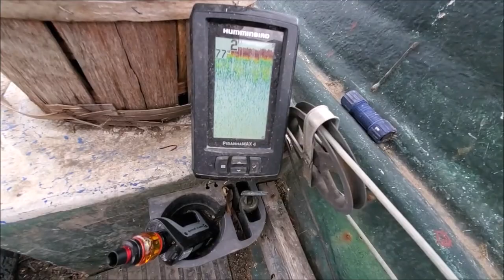How to Trotline Crab with Clam Bags (The Crab Show) - Crabbing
How to Trotline Crab with Clam Bags
Zipper Bait Bags and the Semi Auto Trotline Baiting System can be purchased